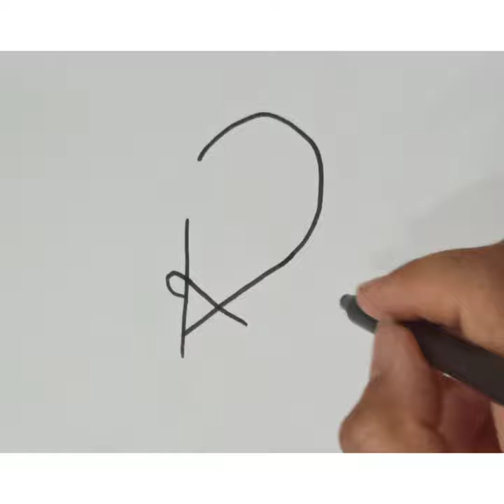Doll drawing from word R/आसान गुड़िया ड्राइंग कदम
Easy drawing for kids with colour
Drawing for kids images
House drawing
Easy and simple drawing for kids
Who doesn’t want to learn how to draw! Grab our step by step drawing for kids, beginners and everyone else! Our easy tutorials all come with a super handy directed drawing printable and are perfect for all ages.
You will learn to draw all kind of cute, cartoon like and even realistic characters and our collection of lessons is always growing.
How to Draw – Step by Step Drawing For Kids, Beginners and Enthusiasts

We’ll be learning to draw many fun things together. Each of our tutorials comes with a handy directed drawing printable with all the steps included, as well as room to make your drawing. Perfect for getting artsy on the go or to use in the classroom (you could also bind them in your own personal book to practice).

Here are our latest how to draw tutorials:

Magical Creatures
As everyone needs a bit of magic.
How to Draw an Unicorn – Easy and Cute Step by Step Drawing Tutorial

Holidays & Seasons
Tutorials for seasonal characters, animals and objects.

Easter
How to Draw a Baby Chick – Step by Step Drawing Guide
How to Draw a Bunny (Cute) – Step by Step

Halloween
How to Draw a Ghost
How to Draw a Spiderweb – Step by Step Cobweb Drawing Tutorial

How to Draw a Jack O’Lantern

How to Draw a Spider – Step by Step Drawing Tutorial

How to Draw an Owl – Step by Step Instructions

How to Draw a Bat – Step by Step Bat Drawing Tutorial

Fall

How to Draw a Turkey

How to Draw a Pumpkin

Flowers

Simple flowers that are super pretty.

How to Draw a Tulip for Kids – Easy Step by Step Tutorial

How to Draw a Rose – Easy Step by Step For Beginners and Kids

Bugs

Cartoon like crawlies with a cute look.

How to Draw a Snail (cute) – Easy Step by Step Tutorial

How to Draw a Caterpillar – Step by Step Guide for Kids and Beginners

How to Draw a Bee – Cute – Step by Step Tutorial

How to Draw a Butterfly Step by Step for Kids + Printable

Animals

To keep things easier, we have divided the animals in some subsections.

Pets

Some of the animals we commonly regard as pets.

How to Draw a Cat – Step by Step Cat Drawing Instructions (Cute Cartoon Cat)

How to Draw a Dog – Step by Step Drawing Tutorial for a Cute Cartoon Dog

Forest Animals

How to Draw a Fox – Step by Step Fox Drawing Tutorial

Farm Animals

A collection of animals that come to mind when you think about farms.

How to Draw a Cow – Step by Step Cow Drawing Instructions (Kids and Beginners)

How to Draw a Sheep – Step by Step Sheep Drawing Tutorial

How to Draw a Horse Step by Step Tutorial for Kids (Cartooning)

Ocean Animals

Dwellers of ocean and sea.

How to Draw an Octopus

How to Draw a Whale Step by Step (cartoon style)
How to Draw a Dolphin Step by Step for Kids + Printable

How to Draw a Fish Step by Step Tutorial for Kids + Printable

How to Draw a Turtle – Step by Step Drawing Tutorial

Jungle, Safari…

How to Draw a Monkey – Step by Step Drawing Guide

How to Draw a Lion – Step by Step Drawing

How to Draw an Elephant – Step by Step Elephant Drawing Tutorial

Frogs, lizards and all beyond and in between. ko